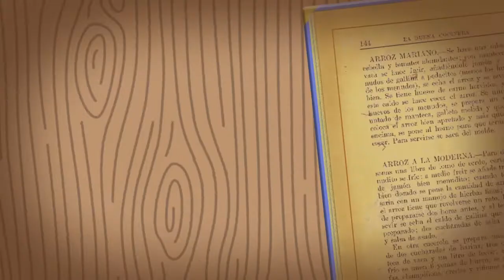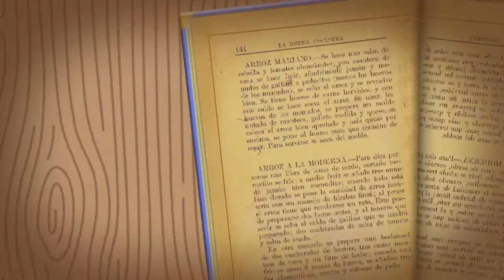Lasserre, el Faro del Fin del Mundo y la fundación de Ushuaia